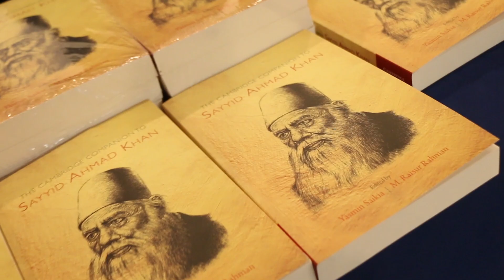Book Launch and Discussion of 'The Cambridge Companion to Sayyid Ahmad Khan' on 15th Dec, 2018.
PANELISTS
- Sugata Bose, Harvard University
- Rajmohan Gandhi, Historian and Biographer
- Laurence Marie Agnes Gautier, O P Jindal University
- Moderated by Saba Naqvi, Author and Journalist

Edited By: Yasmin Saikia, Arizona State University and M Rais Rahman, Wake Forest University

Sir Sayyid/Syed for many, is well known for his pivotal role in the foundation of Muhammadan Anglo-Oriental College that became Aligarh Muslim University in 1920.

This book, with contributions from some of the leading scholars in the field, critically examines Sayyid Ahmad’s life and contributions in the context of his and our current times. Engaging with his multifaceted work offers a better understanding of the challenges Indians faced during colonialism as well as enables a constructive way for addressing difficult problems of today.